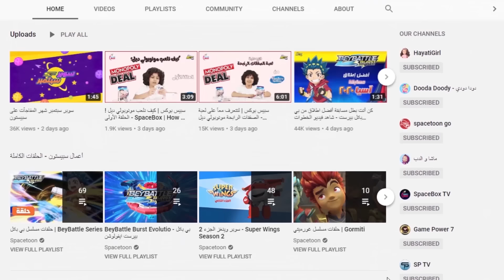سبيستون - غورميتي الحلقة 22 | Spacetoon - Gormiti Episode 22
فرسان غورم في مواجهة الداركن، من أجل حماية أرضهم وشعبهم 💪🏼
حلقات جديدة كل جمعة وسبت على قناة سبيستون الرسمية على اليوتيوب 😍

شاركونا على صفحاتنا:
على أنستغرام